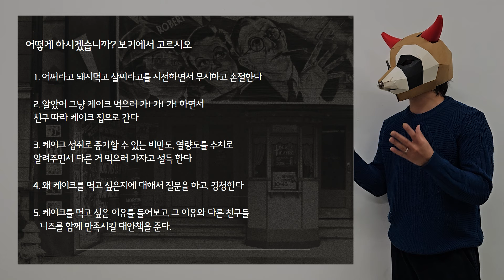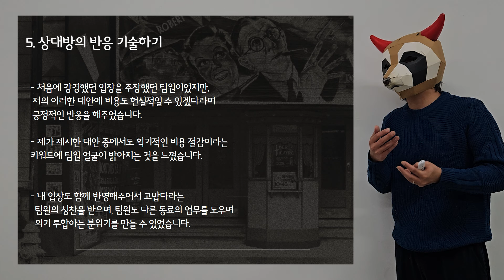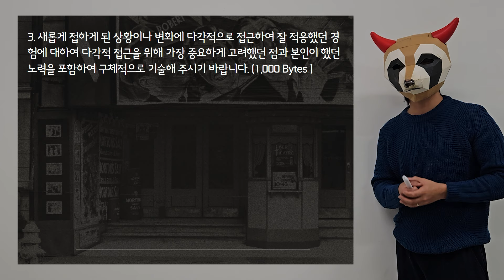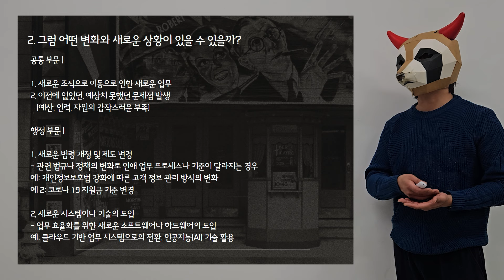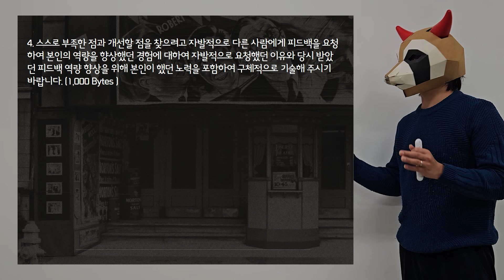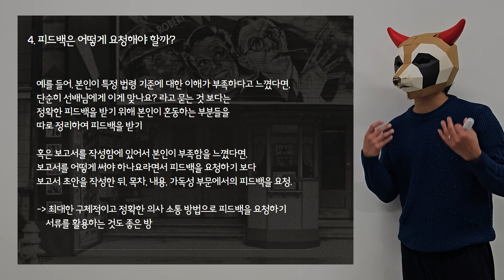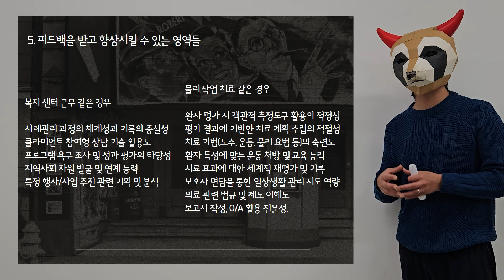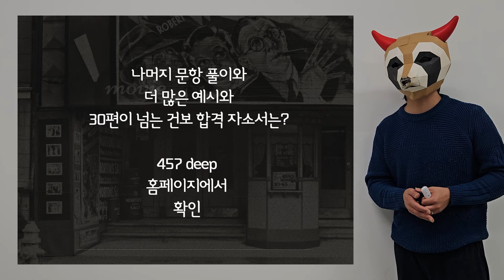[자소서풀이] 457DEEP '건보 서류 합격자들' 대부분이 본다는 그 강의 feat. 2024 국민건강보험공단 자기소개서 문항풀이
건강보험공단 합격 자소서 30여개도 함께 확인하세요
유투브 영상 정보가 1이라면,
원본은 100이상의 정보를 담고 있습니다. 나머지 문항 예시 및 더 자세한 풀이는
457 deep 홈페이지에서 확인하세요
수 많은 합격 자소서 예시들을 보면서 골라서 이용하세요

🔔  합격만 벌써 3000여개로 직접 인증된 곳!
각종 업계 1000여개의 합격 자소서를 비롯
직무 현업자들의 인터뷰들도 게시되어 있으니
참고하세요 :)
자소서 , 면접 답변 피드백 서비스는 덤!